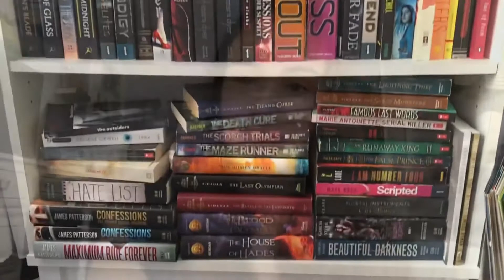Donating Old Books To The Library! | 30 Days of Zero Waste: Day 25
**Note: We are not scientists. Nobody on the team claims to be an expert in this field, and we're not trying to put out new studies. We're simply trying to gather the most credible information that is already on the Internet, and present it to you in the most interesting way possible. As well as this, we strongly recommend that you look up all this stuff for yourself. This includes reading articles and watching videos that directly contradict us. Why? Well, the point of our videos is to get to the truth. In a proper debate, nobody 'wins' or 'loses' or 'gets destroyed'. Instead, both sides rationally discuss something until the truth is reached.